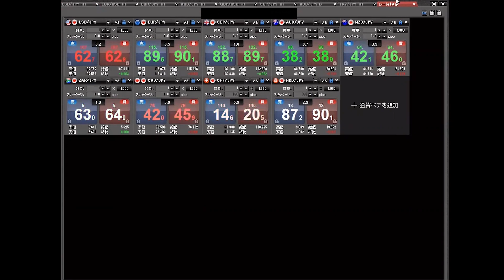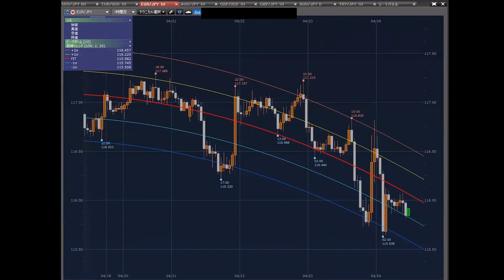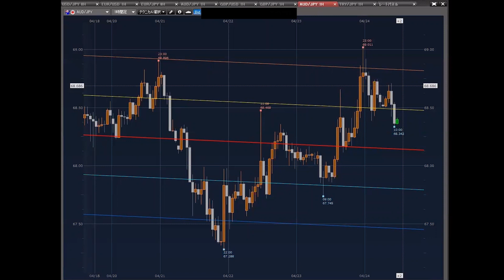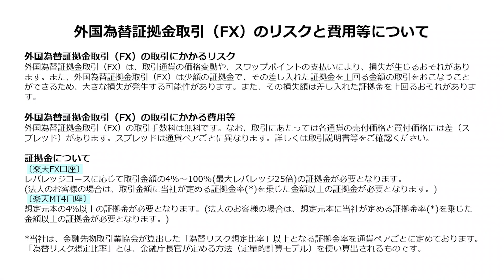【楽天証券】4/24「来週は注目！ 日銀、FOMC、ECBが新型コロナ後の見通し発表」